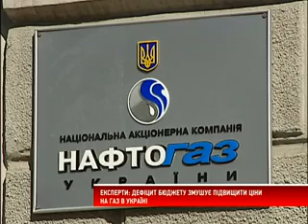Де Україна може позичити гроші?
В обмін на наступний транш Міжнародний валютний фонд вимагає від України підняти ціни на газ і цим скоротити дефіцит державного бюджету. Офіційний Київ поки остаточно не визначився. Де Україна може взяти гроші на борги?